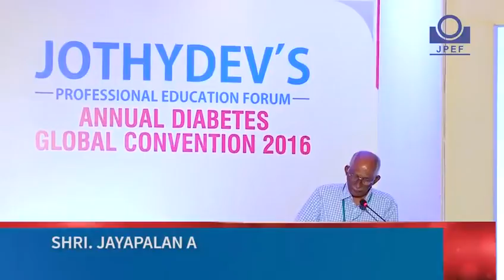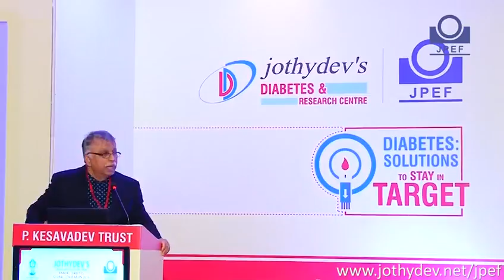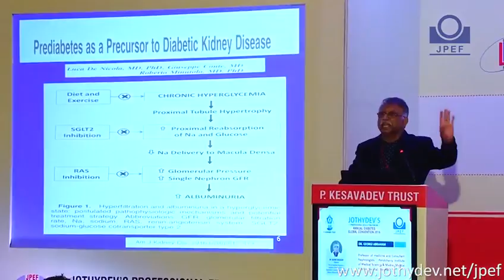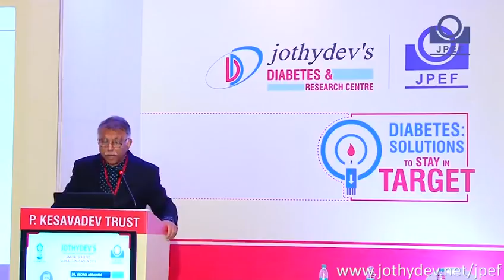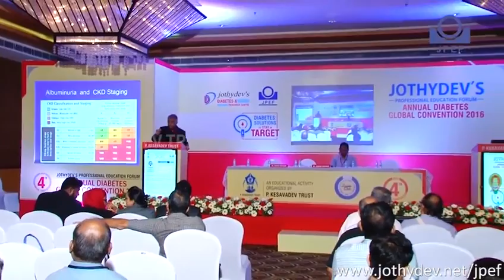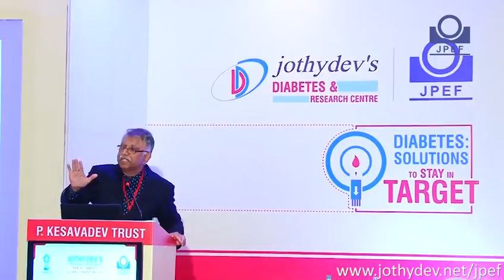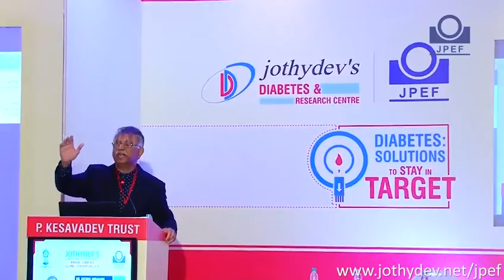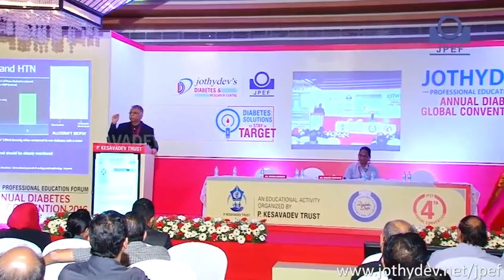Dr.Georgi Abraham(Chennai), P. Kesavadev Oration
4th JPEF Annual Global Diabetes Convention 2016 at Taj Vivanta, Trivandrum.
Topic: P. Kesavadev Oration: What is New in The Management Of Diabetic Nephropathy Including Renal Replacement Therapies
Chair Person: Dr.Chacko Varghese
Speaker: Dr.Georgi Abraham